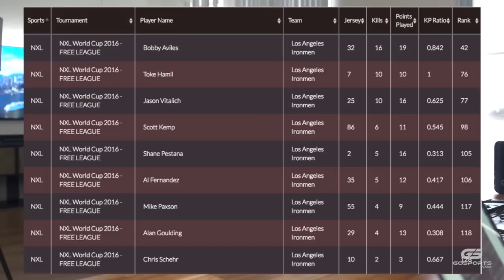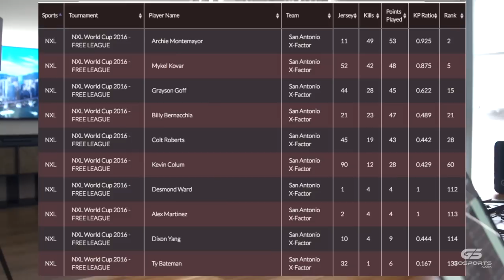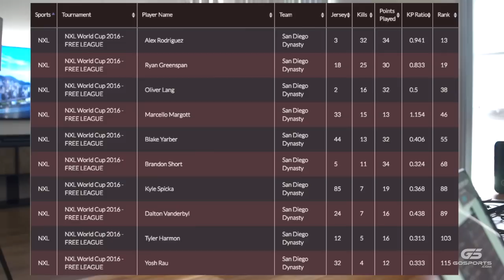Firstlook | Demetrius Ninios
Have you seen our new series? Catch Demetrius Ninios in our very first episode of First Look!